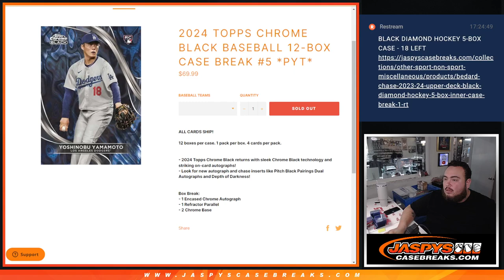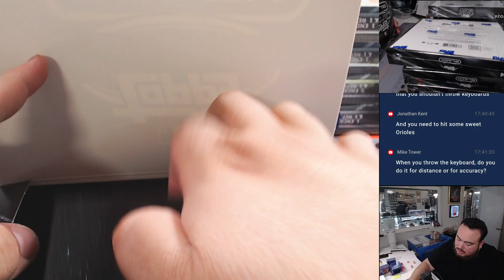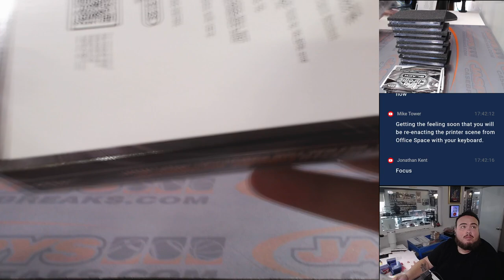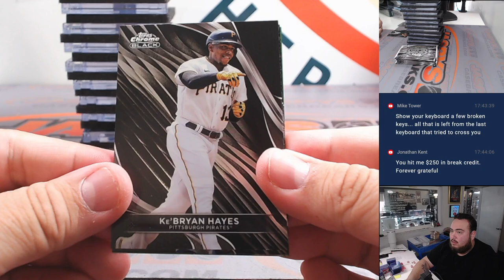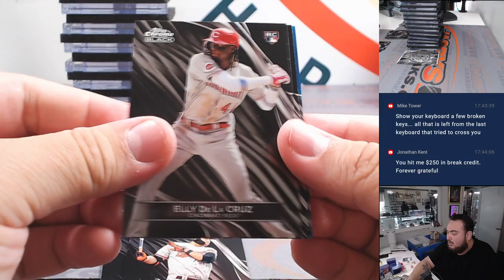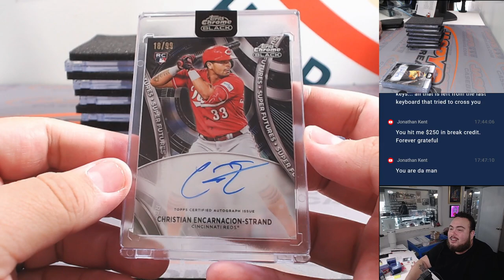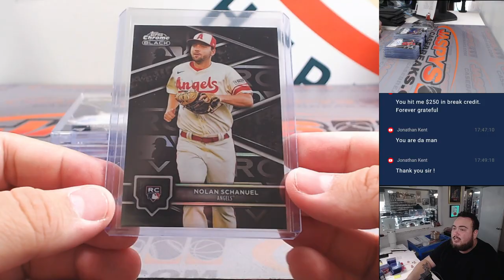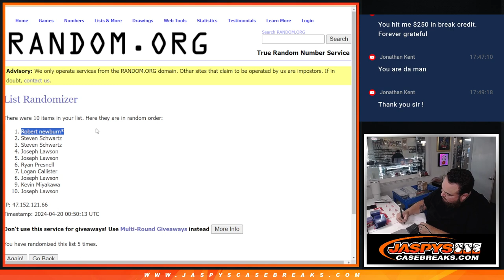F. 4/19/24 - 2024 Topps Chrome Black Baseball 12-Box Case #5 *PYT*